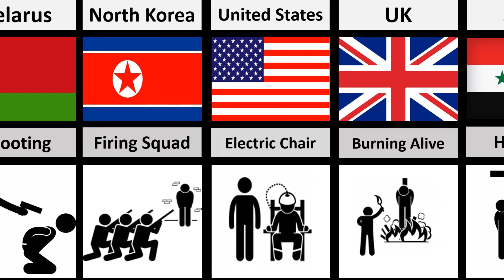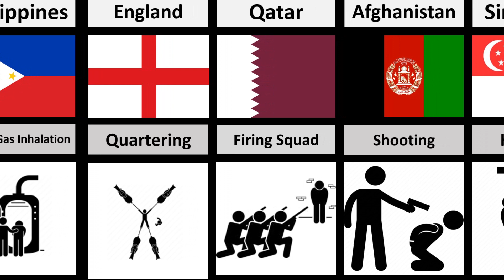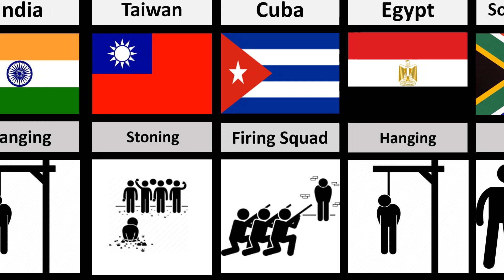Death Penalty From Different Countries 😱youtube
Top 30 Death Penalty From Different Countries 😱.
In this video, we made a list of  Death Penalty From Different Countries